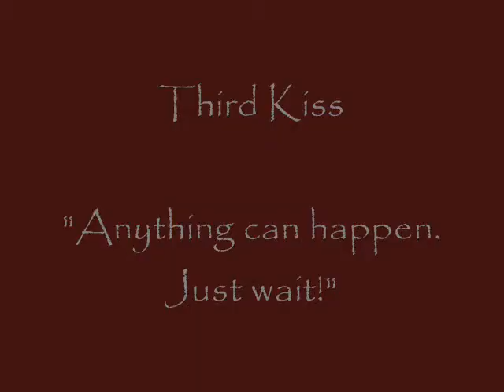Les Baisers de McManly et Yang1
March 3, 2009: I uploaded the video The Kisses of McManly & Yang 1 on December 7, 2008 as a wish of peace to all.  The audio has now been disabled three months later due to WMG.  I will try my best not to knowingly buy anymore WMG music for future videos.

Thank you for the 3,113 views of The Kisses of McManly & Yang 1.

Thank you for the comments: AuntieGracie, ElatedScherzo, Lattelady6, thia2helix, lilacale, DjangoheartJD, rachaira07, Christinec13, BSBGeezerFan & mynteva.

Please enjoy Les Baisers de McManly et Yang1.

From the Kisses of McManly & Yang 1:

From the moment I saw Major Owen Hunt kiss Dr. Cristina Yang I thought three things: 1) This is potential magic 2) That is the best TV kiss in memory and 3) I hope I will be making videos of The kisses of Owen Hunt.

Here is my first in hopefully a long line.

Merry Christmas! Joyeux Noël! Happy Hanukkah! Happy Eid al Adha! Happy New Year to all!

tgwiatcc